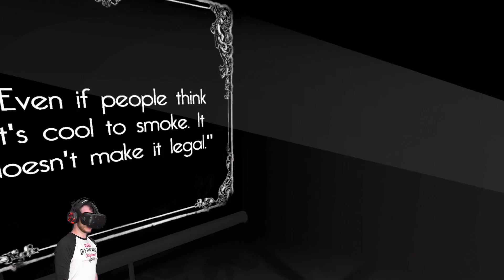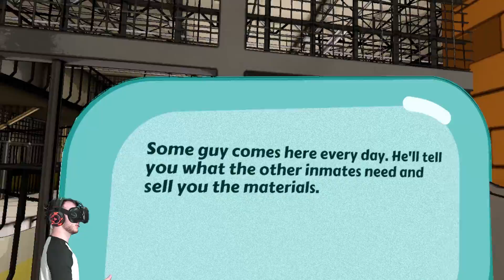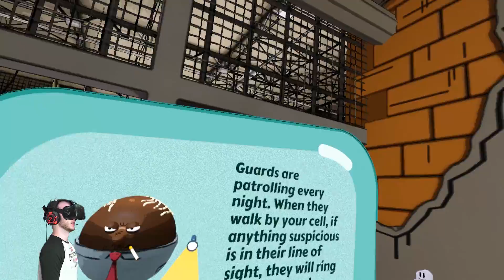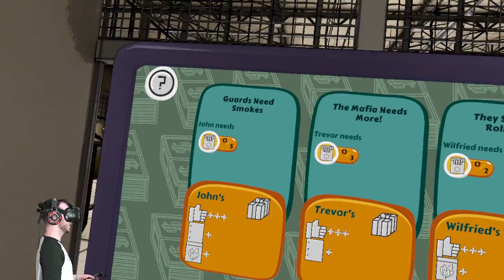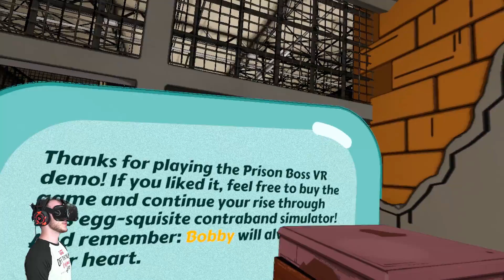СИМУЛЯТОР ТЮРЬМЫ В ВР! - Prison Boss VR - HTC Vive ( VR, Виртуальная Реальность )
Как выжить в виртуальной тюрьме? Правильно! Построить собственную подпольную империю в симуляторе тюрьмы VR.
Это можно сделать в Prison Boss VR для виртуальной реальности в шлеме HTC Vive или Oculus Rift.